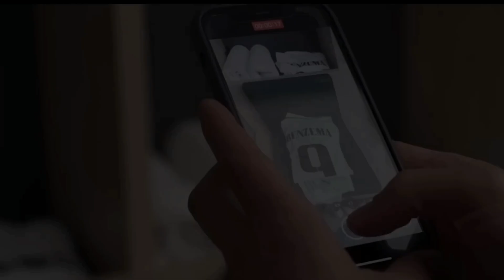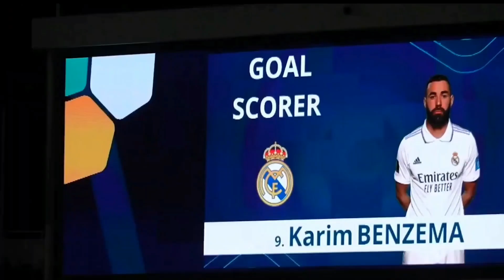ТЕЗКОР БИЗ МАДРИД ДЕРБИЙСИГА ТАЙЁРМИЗ.ВИНИ ЕВРОПАДА ХАФТА КАХРАМОНИ БЎЛДИ.АНЧЕЛОТТИ ИНТЕРВЬЮ